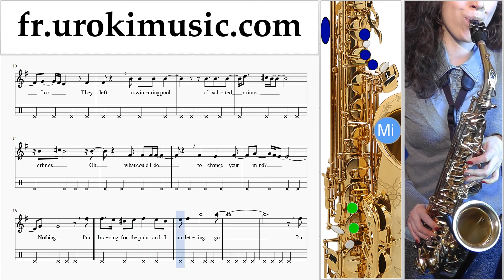Cours de Saxophone Alto Rihanna Sledgehammer Partie#2 Partitions Mélodie Сhansons Tuto Comment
Cours de Saxophone Alto Rihanna Sledgehammer Partie # 2 Partitions Mélodie Сhansons Tuto Comment Jouer Tab Tablature Méthodes Leçons Apprendre